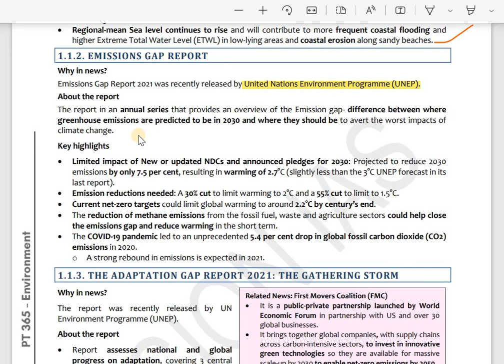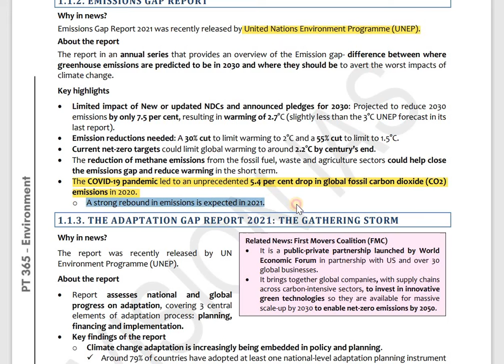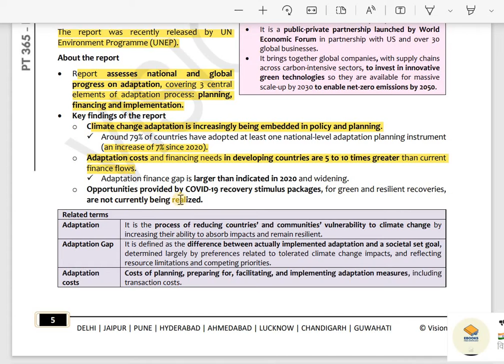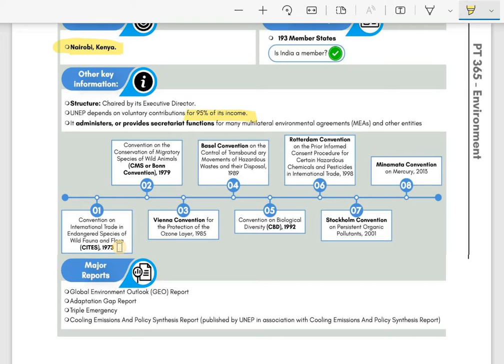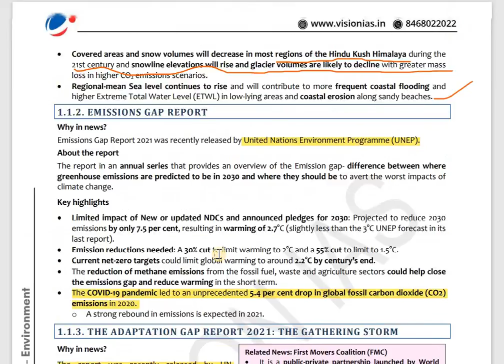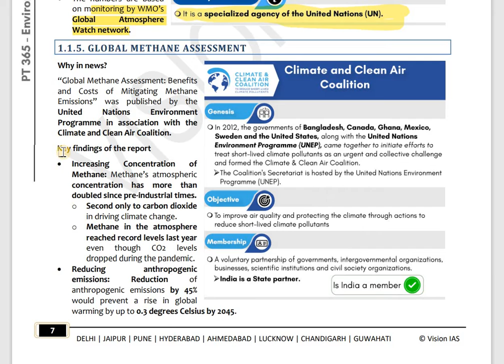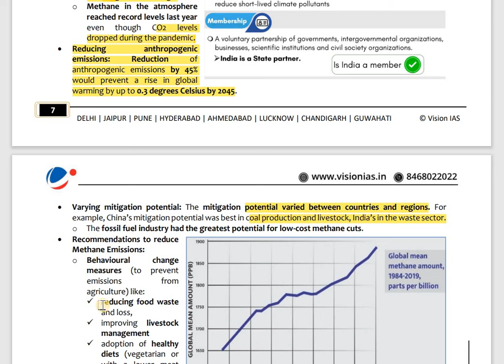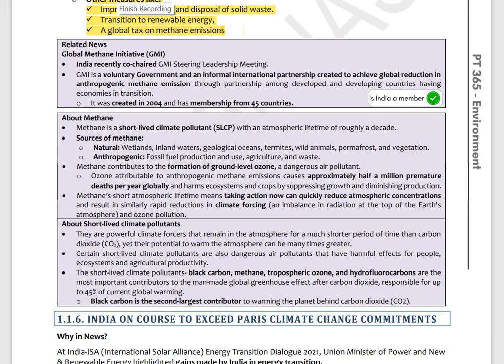Part 3 || PT 365 Environment 2022 Vision Ias -UPSC/STATE_PSC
VISION IAS PT 365 ENVIRONMENT CURRENT AFFAIRS FOR UPSC PRELIMS EXAM 2022 PART- 1

Emissions Gap Report 2021 was recently released by United Nations Environment Programme (UNEP).
The report in an annual series that provides an overview of the Emission gap- difference between where
greenhouse emissions are predicted to be in 2030 and where they should be to avert the worst impacts of
climate change.
Key highlights
• Limited impact of New or updated NDCs and announced pledges for 2030: Projected to reduce 2030
emissions by only 7.5 per cent, resulting in warming of 2.7°C (slightly less than the 3°C UNEP forecast in its
last report).
• Emission reductions needed: A 30% cut to limit warming to 2°C and a 55% cut to limit to 1.5°C.
• Current net-zero targets could limit global warming to around 2.2°C by century’s end.
• The reduction of methane emissions from the fossil fuel, waste and agriculture sectors could help close
the emissions gap and reduce warming in the short term.
• The COVID-19 pandemic led to an unprecedented 5.4 per cent drop in global fossil carbon dioxide (CO2)
emissions in 2020.
o A strong rebound in emissions is expected in 2021

PT 365 Environment 2022 Vision Ias -UPSC/STATE_PSC

Mentometer by Kalpna Singh Mentometer_by_Kalpna_Singh upsc Uppcs state PCS